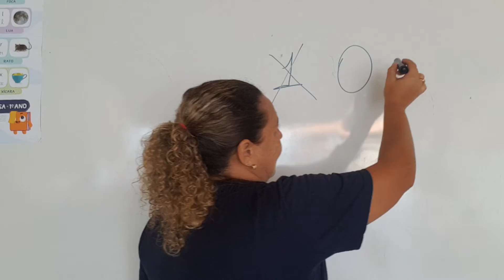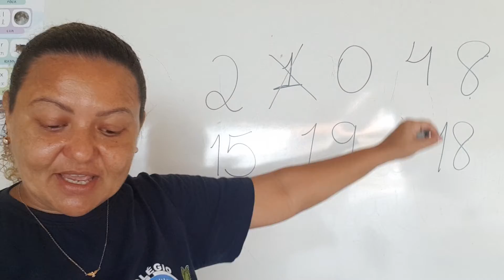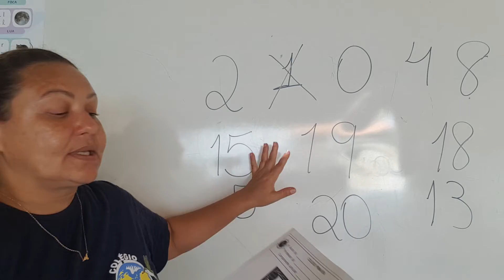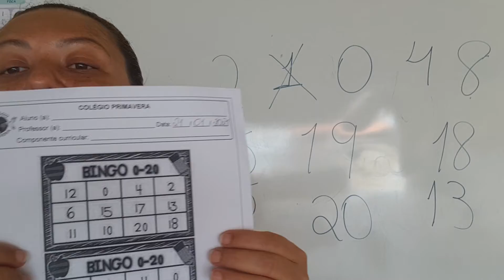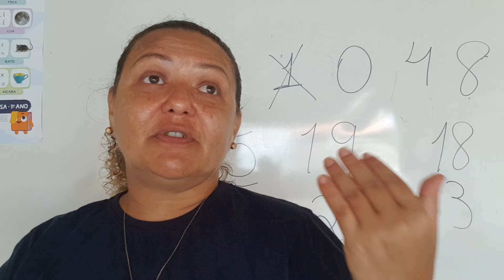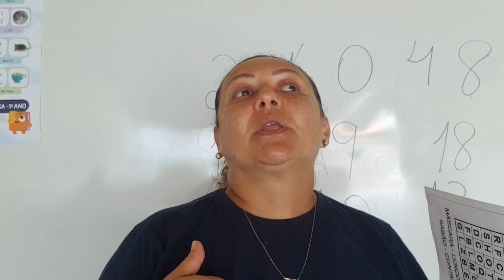Aulas do dia 21/01 - 1º Ano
Matemática: Bingo dos números.
Ciências: Quem sou eu? Minhas informações.